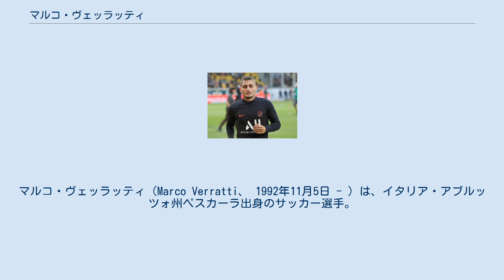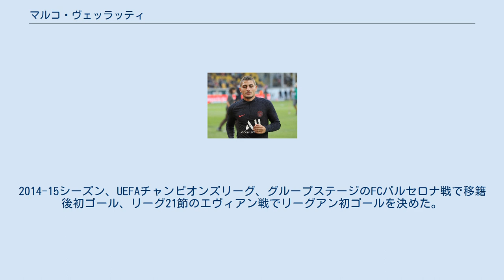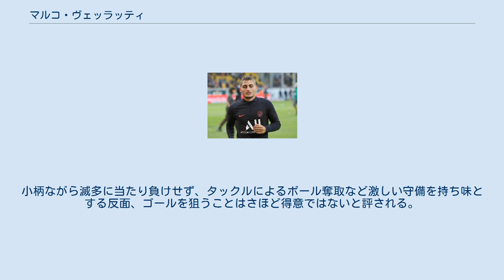マルコ・ヴェッラッティ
マルコ・ヴェッラッティ（Marco Verratti、 1992年11月5日 - ）は、イタリア・アブルッツォ州ペスカーラ出身のサッカー選手。
パリ・サンジェルマンFC所属。
 地元のクラブであるペスカーラの下部組織出身。
2008年、16歳のときにプロ・デビュー。
2011-12シーズンにズデネク・ゼーマン監督によってトップ下からボランチにコンバートされたことで才能が本格的に開花。
同様の経験を持つアンドレア・ピルロの後継者と呼ばれるようになる。
 2012年夏にはユヴェントスを始めとする国内クラブが獲得に乗り出したが、7月18日にフランスのパリ・サンジェルマンFCと5年契約を結ぶ。
移籍金はセリエAでのプレー経験がない10代の選手としては破格の1200万ユーロ。
2014-15シーズン、UEFAチャンピオンズリーグ、グループステージのFCバルセロナ戦で移籍後初ゴール、リーグ21節のエヴィアン戦でリーグアン初ゴールを決めた。
2019-20シーズン、1月12日のASモナコ戦でパリでの300試合出場を達成した。
 2012年にチロ・フェラーラ監督率いるU-21イタリア代表でプレー。
同年夏のEURO2012イタリア代表候補に選出されたが、本大会出場メンバーからは外れた。
 2012年8月15日、イングランドとの親善試合にてA代表デビューを果たした。
2013年2月6日のオランダとの親善試合で、後半ロスタイムに代表初得点となる同点ゴールを挙げた。
 2014年ワールドカップのメンバーに選出され、グループリーグのイングランド戦、ウルグアイ戦でプレーした。
 2021年、UEFA EURO 2020決勝のイングランド戦で攻守の起点となるなど優勝に貢献した。
 右インサイドハーフの位置を基軸にしながらショートパスによるゲームメイクや裏へ落とすロングパスによってアシストを狙うパサー。
ドリブルでのプレス回避技術も極めて高い。
小柄ながら滅多に当たり負けせず、タックルによるボール奪取など激しい守備を持ち味とする反面、ゴールを狙うことはさほど得意ではないと評される。